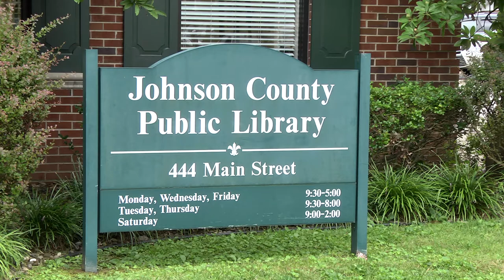Johnson County library offers gentle yoga